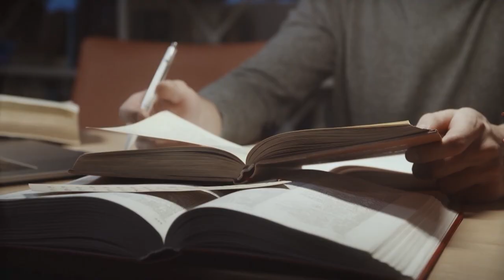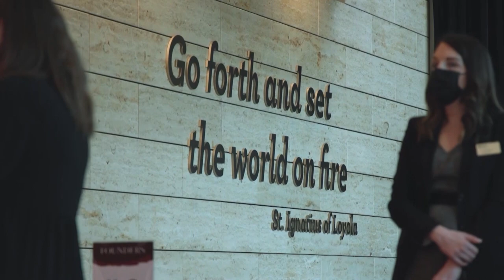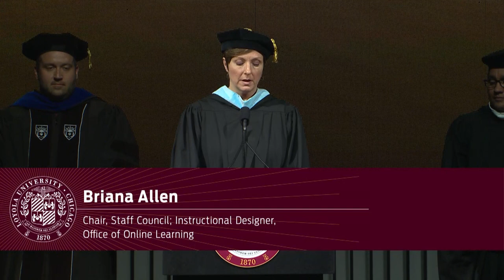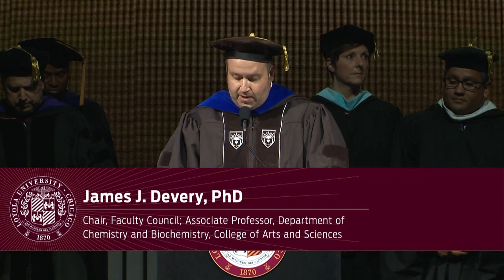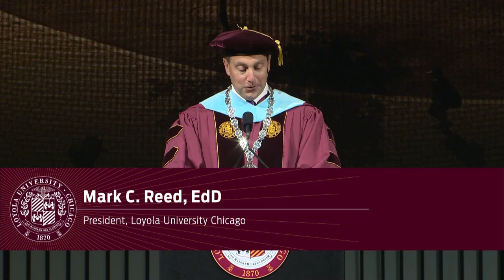Presidential Inauguration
The Board of Trustees of Loyola University Chicago invites all members of our community to celebrate the inauguration of Loyola’s 25th president, Mark C. Reed, EdD.